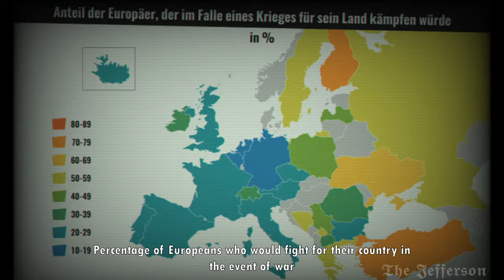FREIKORPS - Devil Eyes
Freikorps waren bewaffnete Kampfverbände die nach dem Ersten Weltkrieg durch Soldaten gegründet wurden.
Aufgrund der unglaublichen Brutalität auf dem Schlachtfeld, waren viele dieser Veteranen in Sachen Gewalt abgestumpft, möglicherweise eine der Gründe für die äußerst brutale Vorgehensweise vieler Freikorps.
Zudem radikalisierten sich viele Soldaten innerhalb dieser Verbände.

(ENG)
Freikorps were armed combat units founded by soldiers after the First World War.
Due to the incredible brutality of the battlefield, many of these veterans were apathetic to violence, possibly one reason many Freikorps were extremely brutal in their approach.
In addition, many soldiers became radicalized within these associations.

Thank you to my donors:
Komet von Helvetien